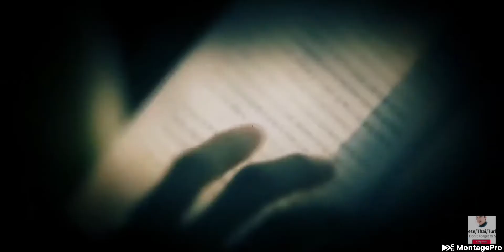goblin 😇😇😇😇😇hindi song khairiyat Poochho tumhre bin dewan ka kya hal hai